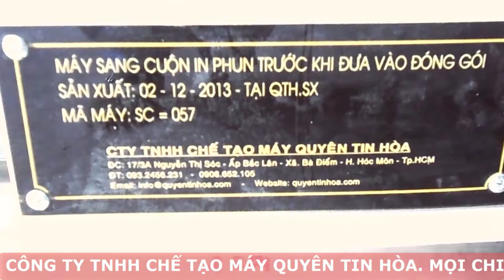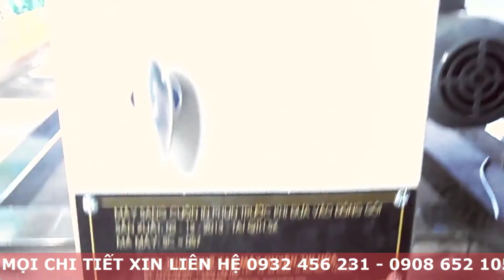máy sang cuộn in phun